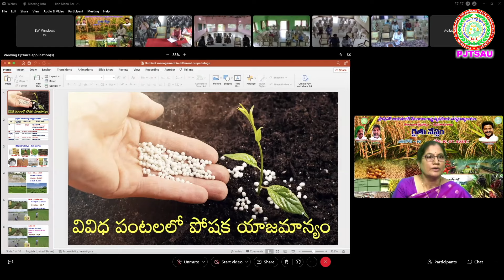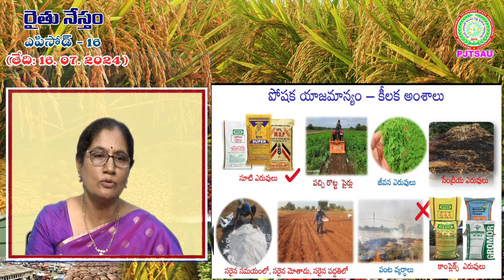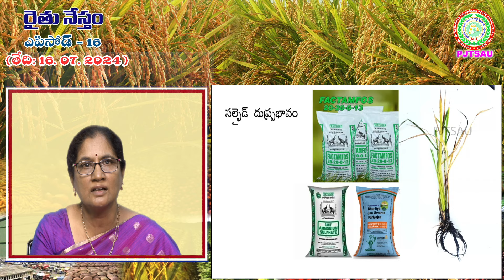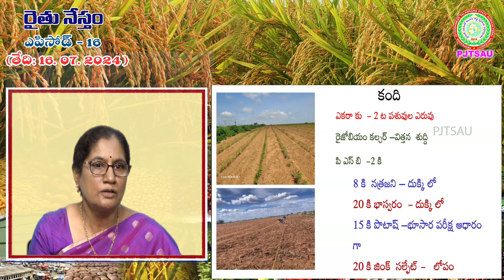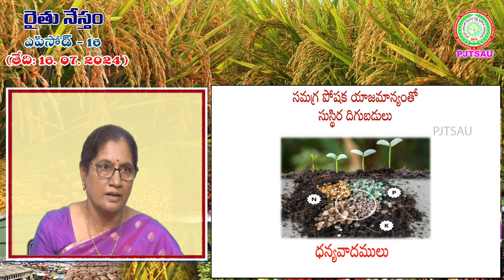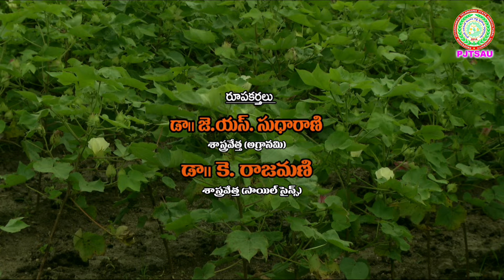వానాకాలంలో వివిధ పంటలలో ఎరువుల యాజమాన్యం || Fertilizer management in Major Field Crops || PJTSAU